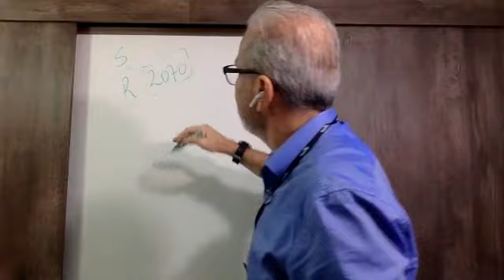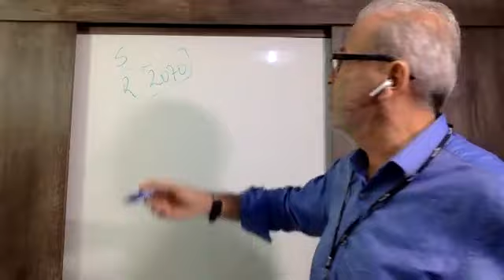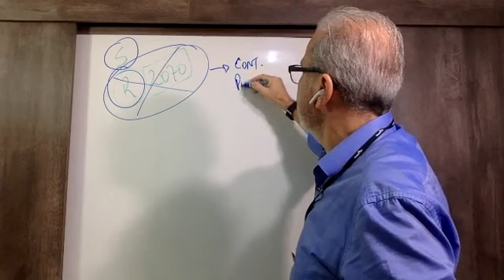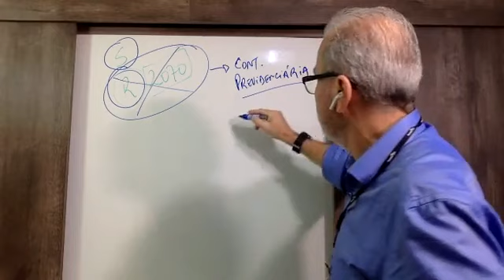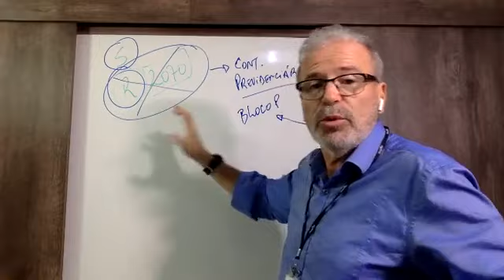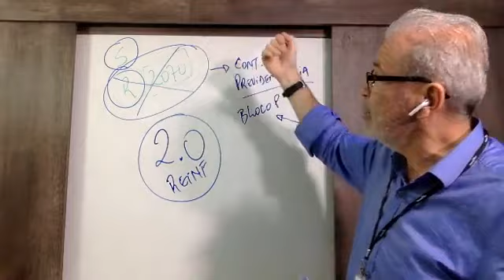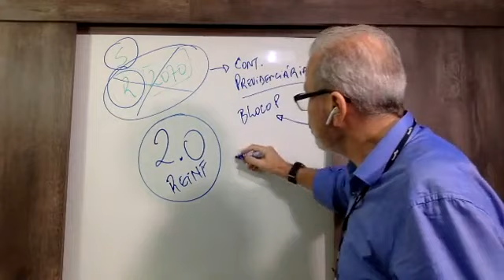[#23 Conversa Tributária] Ato Declaratório COFIS 10/20018 - versão 2.0 da EFD-REINF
Coluna transmitida no dia 11 de março na fanpage do Blog do Mauro Negruni. Todas às segundas, 18h45, Mauro Negruni irá trazer os principais assuntos sobre SPED, contabilidade, tributário e afins, não perca!